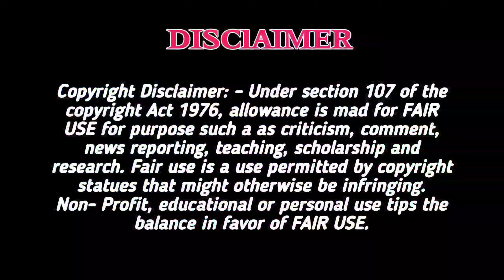NEW BRAND DJ | LAXMI PUJA BHASANI | KEONJHAR TOWN | BHADRAK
YOUR QUERIES 🔍

YOUR QUERIES 🔍